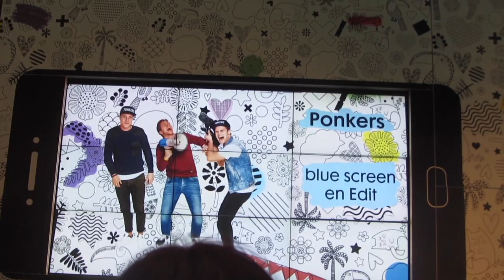HEMA vlog academy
Deze video gaat over HEMA vlog academy